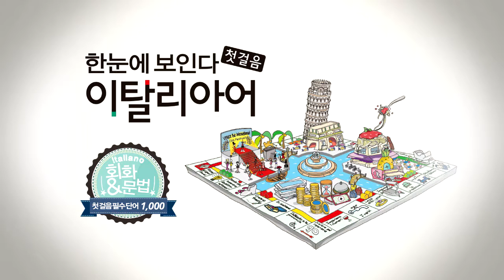한눈에 보인다 - 이탈리아어 첫걸음 Chap.1 | 빈칸 채우기(Essere 동사 부정문) | 따라 말하기